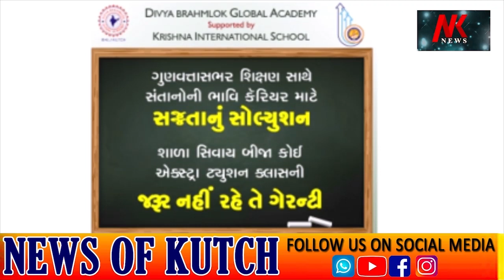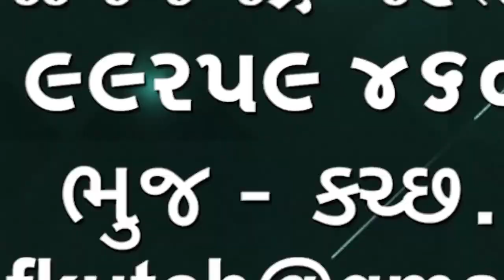દ્વિશતાબ્દી મહોત્સવ: મોહન ભાગવતજીએ મુલાકાત લીધી,ત્રણ કીર્તનોના આલ્બમનું વિમોચન કરવામાં આવ્યું🌹